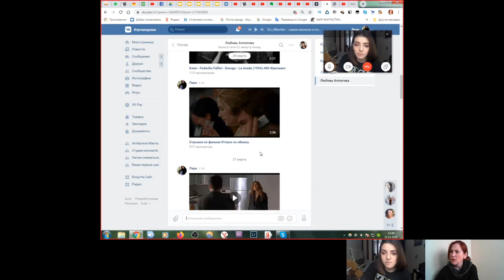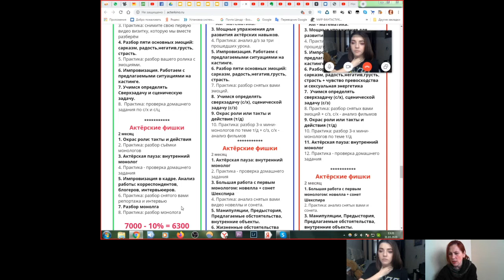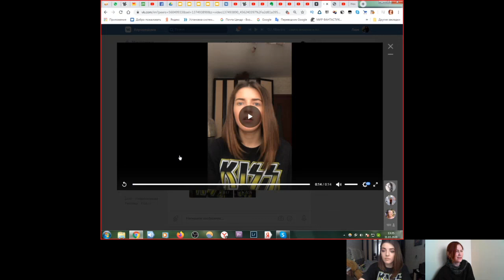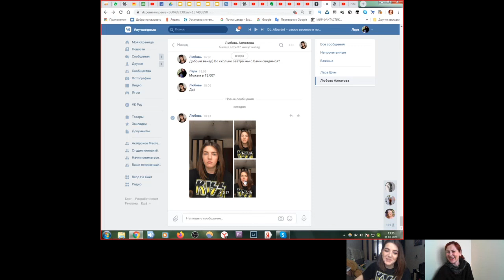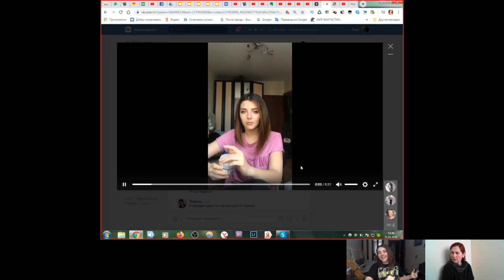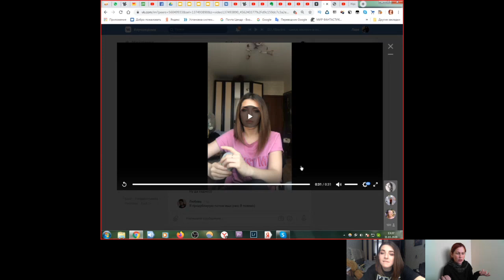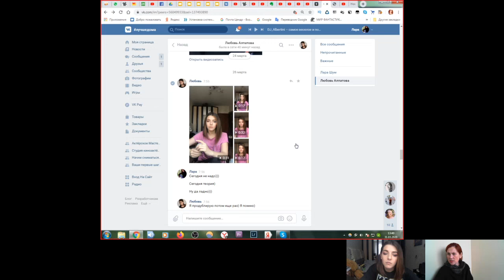Актёрское мастерство. Урок 10 ~ Практика: анализ фильмов.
10. Практика: разбор 3-х мини-монологов по теме т/д + с/з, с/х - анализ фильмов.